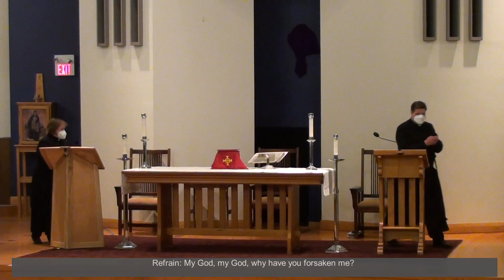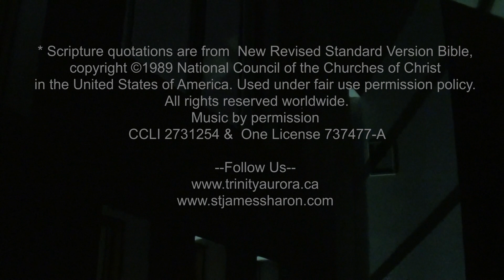Maundy Thursday | Trinity Anglican Church Aurora | 2021-04-01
Worship service for Maundy Thursday
 Preacher:   Rev.  Karen Hatch
 Celebrant:  Rev.  Erin Martin
 Music Director: Jenny (Boin) Cheong
Soloist:        Athena Graves
Audio & Video:  Doug Keith and Doug Jarvie